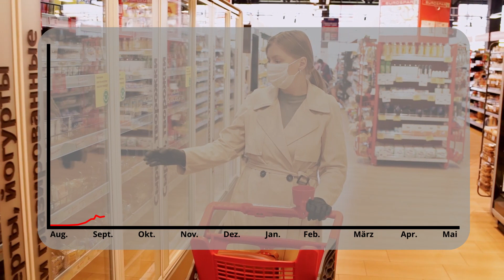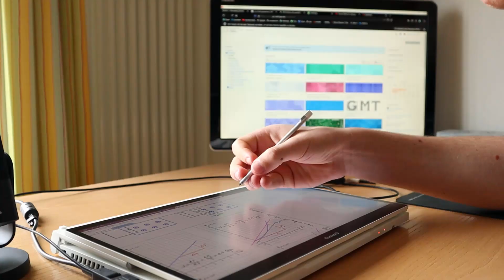Second Daily Vlog 1 - Fredi_life - 2021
Hi ich bin Fredi (17) und mache Vlogs/Videos aus meinem Leben und von Reisen. Wen ihr Ideen für diesen Kanal habt oder sonstige Projekte Schreibt mir in den Kommentaren.

Schon seit über einem Jahr hat Corona die Welt aus dem Gleichgewicht gerissen. Nun ist der trag zurück zu einem normalen Leben sehr groß und in dieser Videoreihe will ich dich mitnehmen in meine gedanken und erfahrungen teilen. Auserdem sollen diese Videos als Erinnerung an diese etwas andere Zeit sein und in Zukunft daran erinnern das sich das Leben jeden Moment ändern kann, so wie die Coronaregelungen.

Last gerne ein Abo da, um keine meiner Videos zu Verpassen.
Folge mir auch auf Instagram: @Fredi_life_

Dieses Video wurde mit Davinci Resolve bearbeitet.
Videoaufnahmen von Fredi_life und Pexels

Haupt Kamera: Canon Eos M50
Aktion Kamera: DjI Osmo Aktion
Drohne: DjI Mavic 2 Pro
Kamera (Handy): Huawei P10 lite
Kamera: Canon IXUS115HS
Voiceover Mikrofon: RODE NT USB Mini
Kamera Mikrofon: Canon DM-E100 Gurillapod:
JOBY 1k Kit
Laptop: ConceptD 3 Ezel __